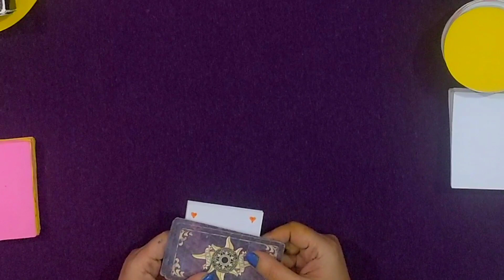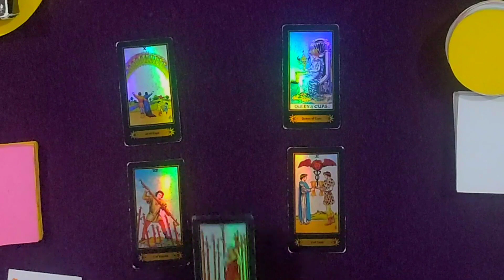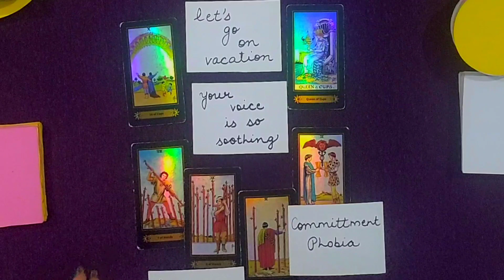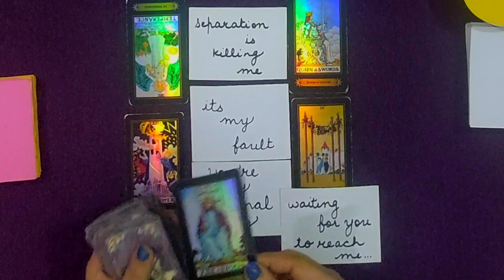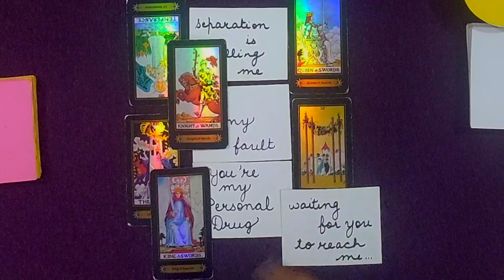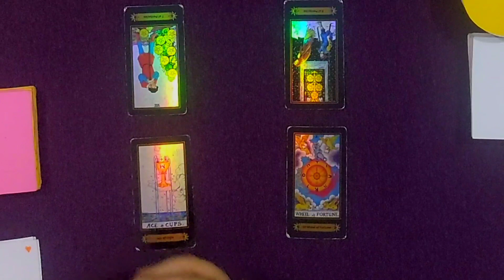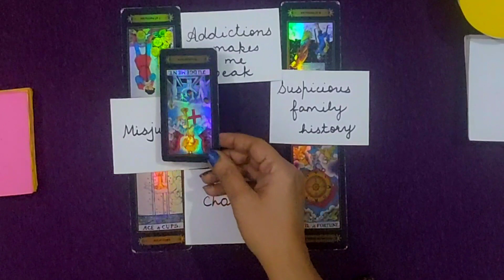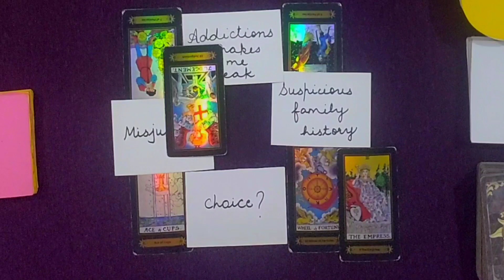♥️ उनके सच्चे जज़्बात आपके लिए 💘 TAROT LOVE -PICK A PILE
Tarot reading is subject to interpretation and should not be taken as absolute. Tarot Reading does not replace professional, medical, legal, business opinion and advice. Readings will not force you to follow a particular course of action or attempt to exert any form of control over your free will and common sense.